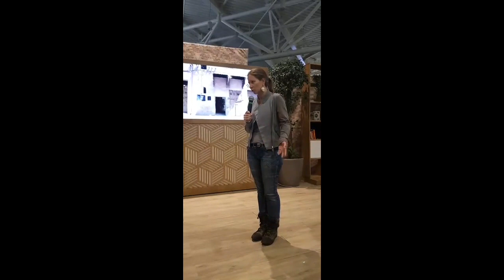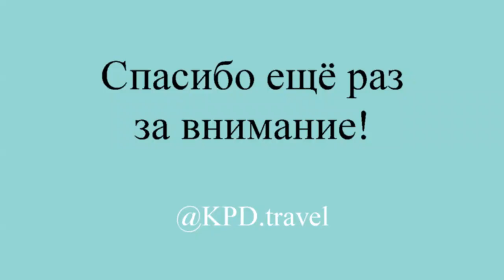Лекция "Путешествия без денег: гордость и предубеждения". Дина Гусейн-Заде (КПДинка)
Путешествия без денег: гордость и предубеждения
🌍 7 февраля 2019, Москва
Многие хотят путешествовать, но не каждый осмеливается. На встрече я хочу с вами поделиться своей историей и рассказать про мой многолетний опыт путешествий почти без денег по разным уголкам мира.
Дина Гусейн-Заде (в путешественнических кругах известная как КПДинка) - географ, блогер, горный гид и гид-экскурсовод в разных странах. В основное время путешествует, познавая мир и себя.